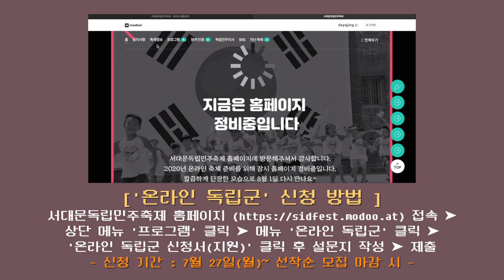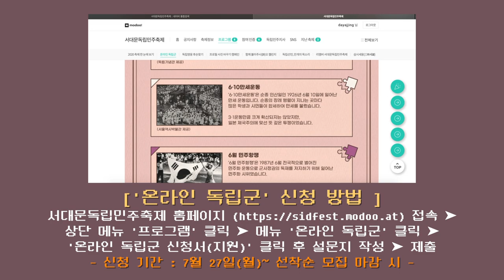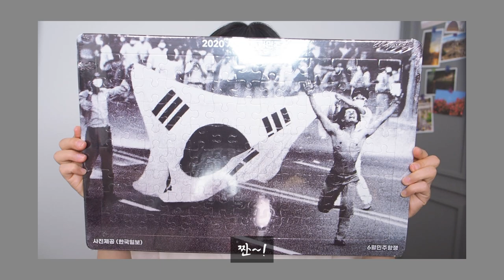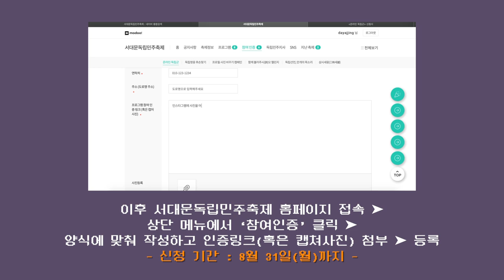제가... 온라인 독립군이 되었습니다🙊 서대문독립민주축제🎊ㅣ박비단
►이 영상은 서대문독립민주축제 추진위원회의 지원을 받아 제작되었습니다

1.
 안녕하세요 비단입니다:)
잘 지내고 계신가요!? 오랜만이에요:)

저는 그동안 이사를 했답니다!
정리 후, 촬영룸에서 처음 찍은 영상이에요 헤헤💁🏻‍♀️

2.
2020 서대문독립민주축제 에서 온라인독립군 을 모집중입니다❗️
선착순으로 모집중이니 서둘러주세요🙋🏻‍♀️💜광복절

✔︎ '온라인 독립군' 신청 방법
서대문독립민주축제 홈페이지 접속 ➤
상단 메뉴 '프로그램' 클릭 ➤ 메뉴 '온라인 독립군' 클릭 ➤
'온라인 독립군 신청서(지원)' 클릭 후 설문지 작성 ➤ 제출
- 신청 기간 : 7월 27일(월)~ 선착순 모집 마감 시 -

✔︎ 'SNS 인증샷' 이벤트 신청 방법
서대문독립민주축제 홈페이지 에서 '온라인 독립군' 신청 후,
독립민주 퍼즐키트를 배송받으면 비단이의 퍼즐 속 역사영상을 시청하며 완성하기 ➤
개인 SNS(인스타그램, 페이스북)에 전체공개 게시물로
위 3가지 해시태그를 필수로 달고, 완성된 퍼즐사진을 업로드한다 ➤
이후 서대문독립민주축제 홈페이지 접속 ➤
상단 메뉴에서 ‘참여인증’ 클릭 ➤ 양식에 맞춰 작성하고 인증링크(혹은 캡쳐사진) 첨부 ➤ 등록
- 신청 기간 : 8월 31일(월)까지 -

※ 자세한 내용은 서대문독립민주축제 홈페이지 에서 확인바랍니다!

3.
 곧 업로드될 봉오동 전투, 청산리 전투, 6·10만세운동, 6월 민주항쟁의 역사 영상으로 다시 만나요!🥰